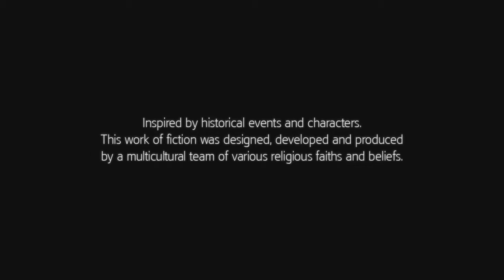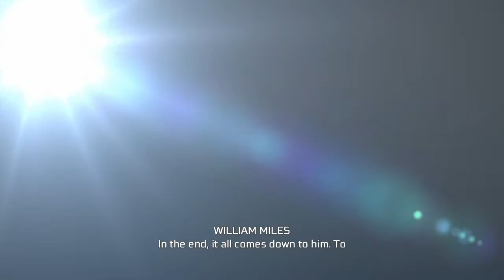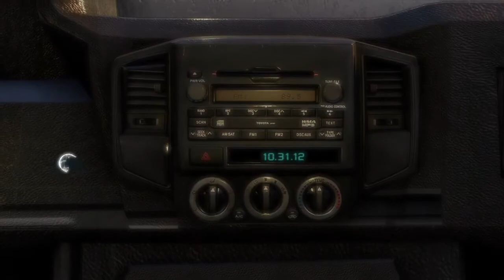Assassin's Creed 3 Remastered Walkthrough Part 1 "A Deadly Performance" (No Commentary)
Assassin's Creed 3 Remastered Gameplay Walkthrough Episode (Part) 1 includes the chapters "Refresher Course", "A Deadly Performance" and "Journet To The New World". This walkthrough for Assassin's Creed 3 Remastered on the PS4, Xbox One and PC will include the Full Game, Bosses, Main Campaign, Missions, PS4, Xbox One, PC, Gameplay and Main Campaign Ending,.